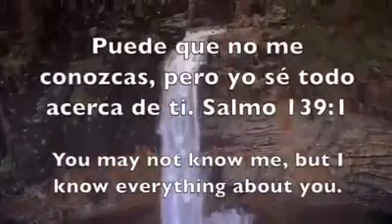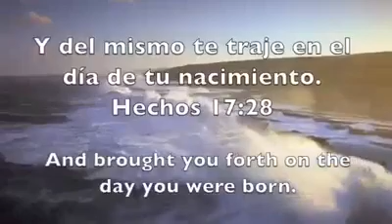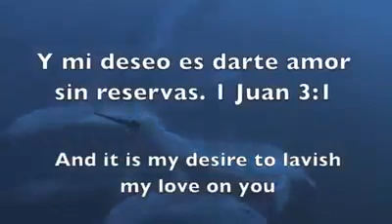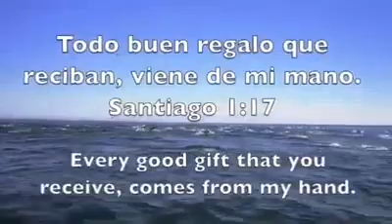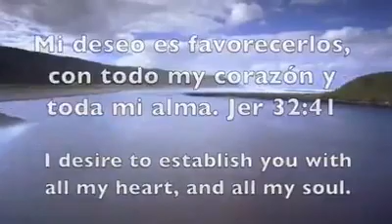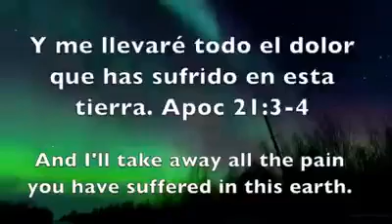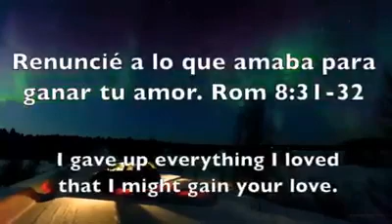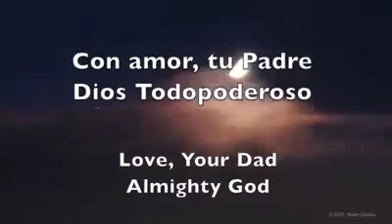Carta de Dios para ti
Pensando en ti,qhe lees estos,cuando lo necesites